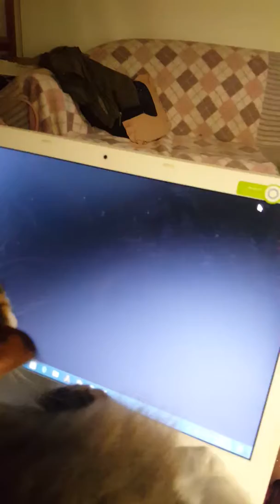2018 07 13 08 40m Ariya on laptop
Ariya was staying close so she came to the laptop to settle down and demand neck scratches and ear rubs.